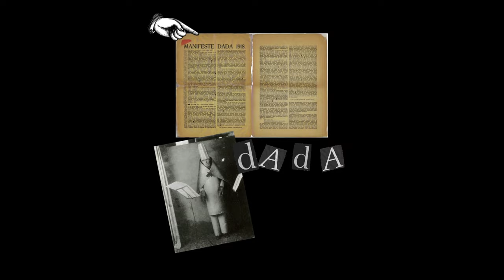Dada shook the world and The Stolen Moans' DADA CATAPULT is a beacon for the next wave! 🎨 🎸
Dive into 'Dada Catapult,' a song inspired by the revolutionary spirit of Dada that reshaped art and music.

From shocking the world to inspiring punk rock and pop art, we carry the torch into the future with our newest single, DADA CATAPULT.

Learn about Dada's legacy, feel the rebellion, and get your copy now to be part of the Moan-ment.

👁👃👄👂🚀 Out Now! 👁👃👄👂🚀